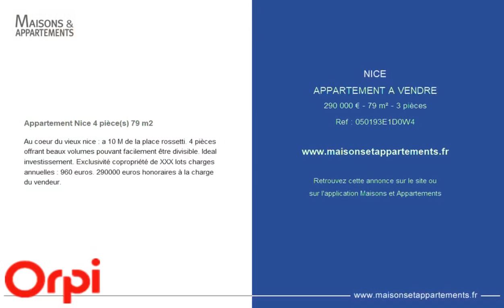NICE - APPARTEMENT A VENDRE - 290 000 € - 79 m² - 3 pièce(s)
Référence : 050193E1D0W4

Appartement Nice 4 pièce(s) 79 m2

Au coeur du vieux nice : a 10 M de la place rossetti. 4 pièces offrant beaux volumes pouvant facilement être divisible. Ideal investissement. Exclusivité copropriété de XXX lots charges annuelles : 960 euros. 290000 euros honoraires à la charge du vendeur.

Cette annonce vous est proposée par l'agence Orpi Dasa

|1903768|